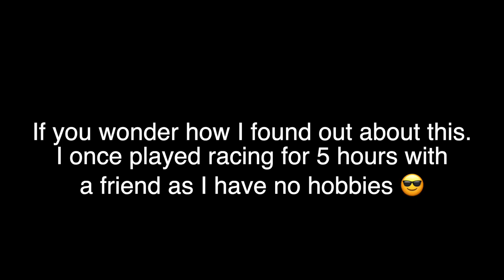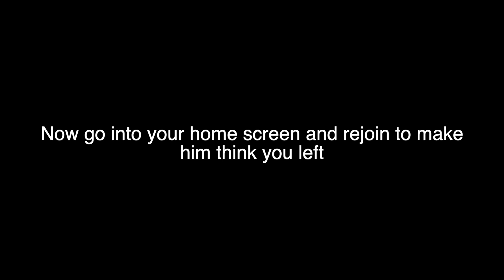Normal day in Pixel Gun 🤓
Nothing going on here, just a flying car 💀

▉╮┈┈┈┃       Make sure to lyke and subsquip.